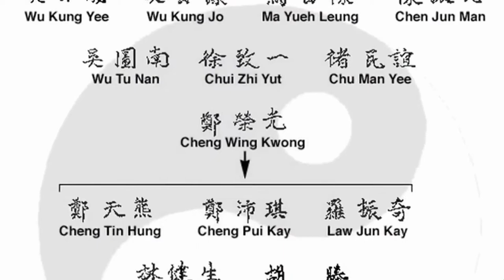Wu Style Tai Chi - Short Form - student's point of view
Wu Style Tai Chi Chuan Short Form, as seen from a students point of view at the Tai Chi Wellness Center. Performed by Master Henry Cheng.
0:29 - Starting Tai Chi
0:43 - Tai Chi Hands Going Out
0:58 - Seven Star
1:08 - Catch the Bird Tail
1:27 - Single Whip
1:39 - Diagonal Flying
1:52 - Hands Up Lifting
2:06 - White Crane Spreads Wings
2:22 - Brushing Knee and Pushing (4 times)
3:01 - Strumming Mandolin
3:16 - Stepping Forward Deflect Parry Punch
3:35 - Blockading and Closing
3:49 - Carrying the Tiger Back To Mountain
3:58 - Crossing Hands
4:03 - Brushing Knee and Pushing (diagonal)
4:14 - Turn around, Brushing Knee and Pushing
4:43 - Seven Star, Catch the Bird Tail
4:56 - Single Whip (slanting angle)
5:10 - Looking out for Fist at Bottom of Elbow
5:34 - Stepping Back and Repulsing Monkey (3 times)
5:43 - Diagonal Flying
5:53 - Hands Up Lifting
6:05 - White Crane Spreading Wings
6:15 - Brushing Kness and Pushing (1 time)
6:24 - Sea Bottom Pin
6:30 - Sin Tune Boy
6:36 - Turn around Pit Sun Blow
6:45 - Step Back, Deflect, Parry, Punch
7:05 - Stepping Forward, Catch the Bird Tail
7:21 - Single Whip
7:33 - Cloud Hands (3 times)
8:10  Closing Tai Chi